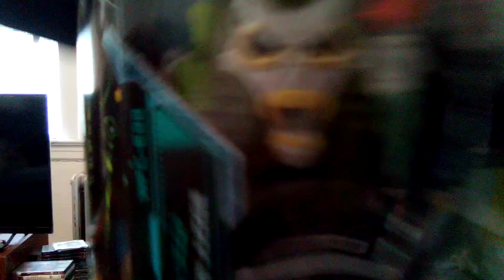another unboxing from bbts!! Wit the toyranter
unboxing and toy news stuff!!